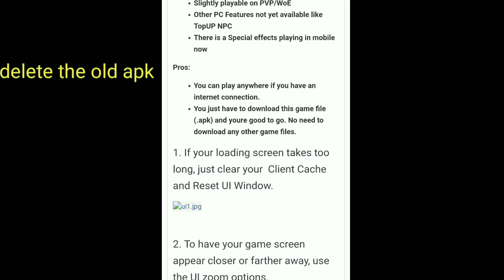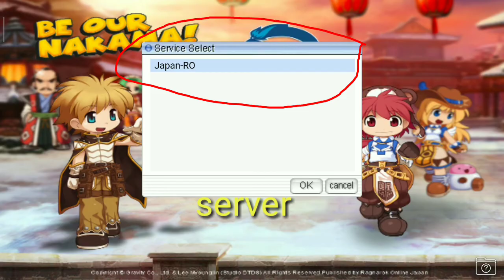Ragnarok Online Japan Opening Tommorow/Download New Apk/See you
🌸  To all our nakama, Let's finally meet each other in game tomorrow! february 25, 2020 by 6:00PM GMT+ 9. see you and dont get left behind nakama! 🌸

⚡ Nakama !!

🆙 Changelog: 🆙

👉 TopUp NPC now supported
👉 Add Intro Page
👉 Fix Vending safety check popup
👉 Add new user count (smooth, busy, normal)
👉 New Drag and Drop system on old devices (better feeling)